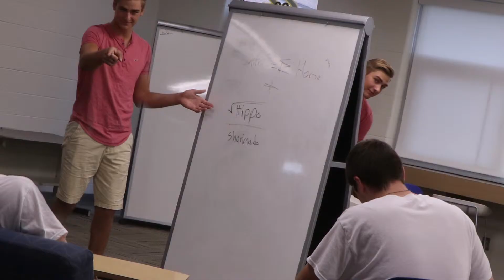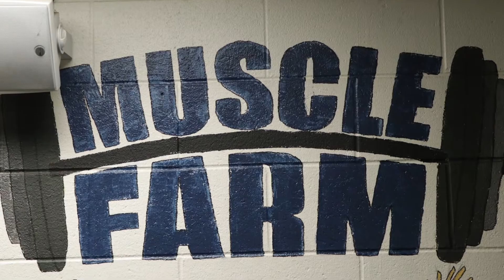PW Multimedia Portfolio - Nathan S.